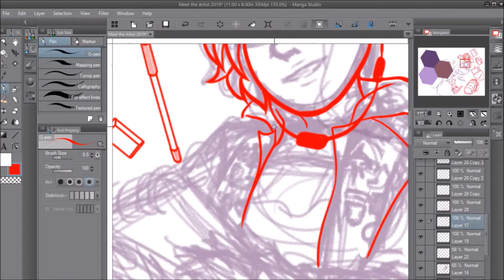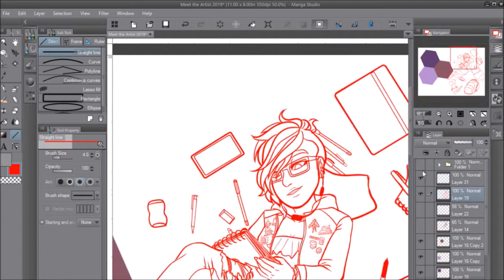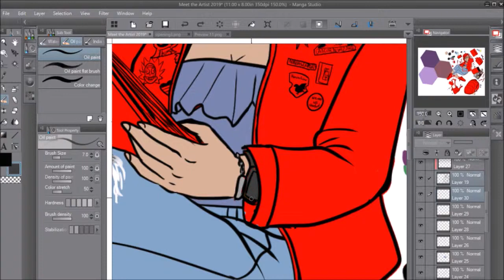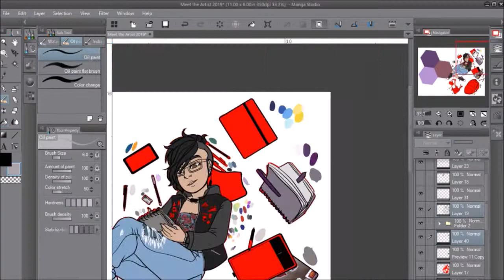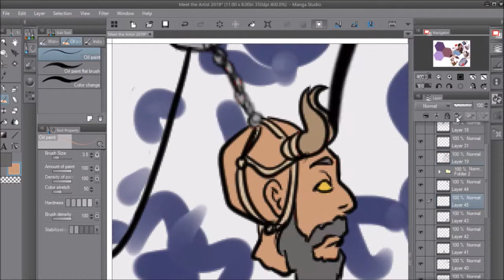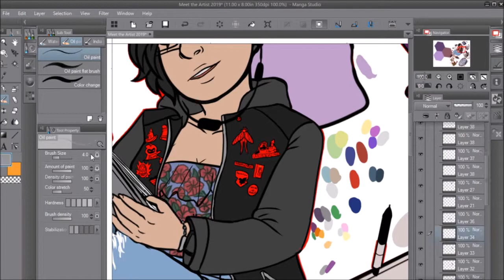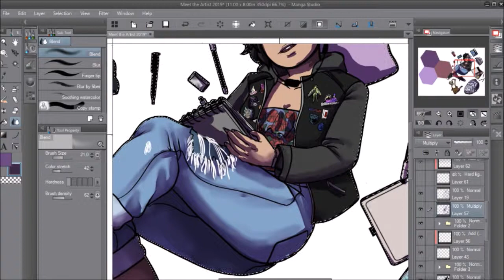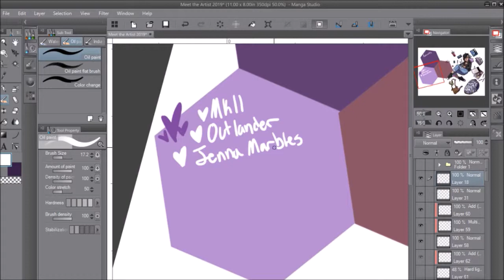✨Meet the Artist 2019 + Facts About Me✨